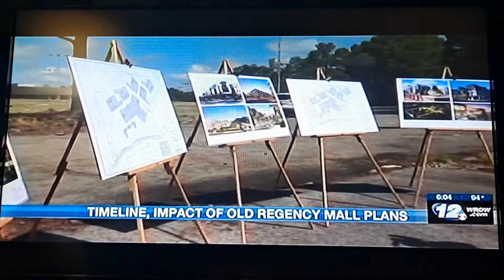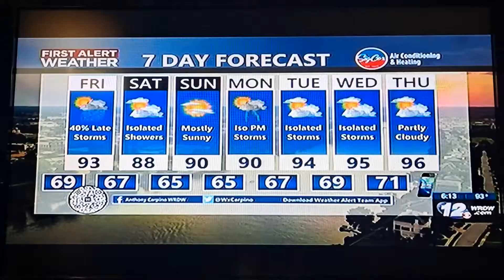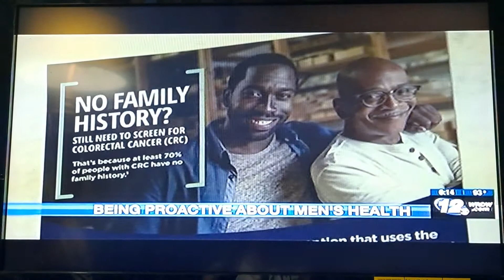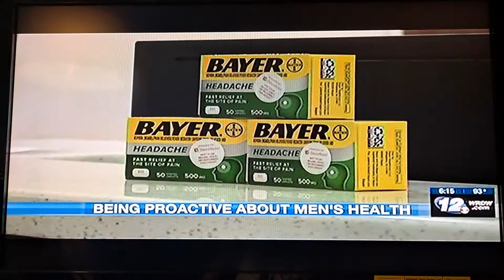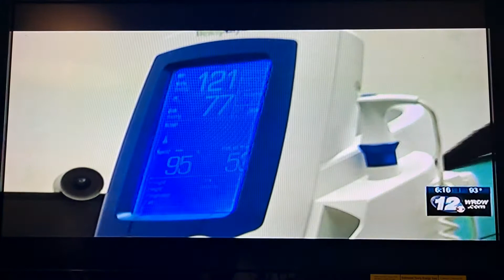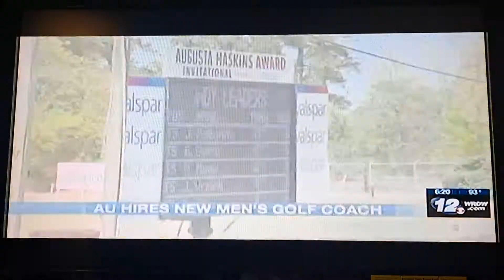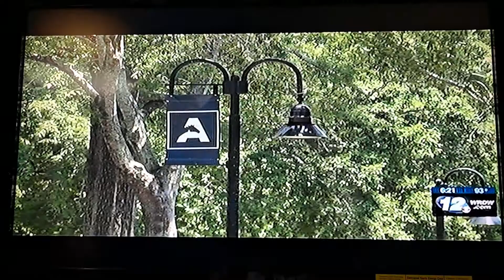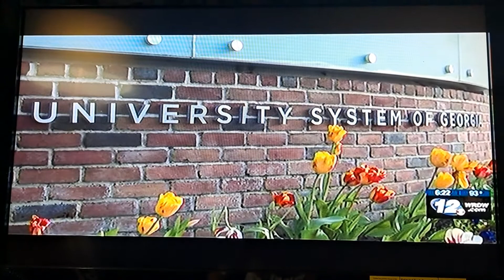Wrdw News 12